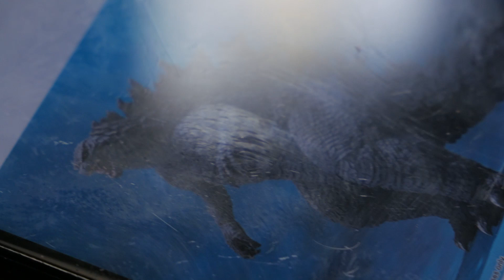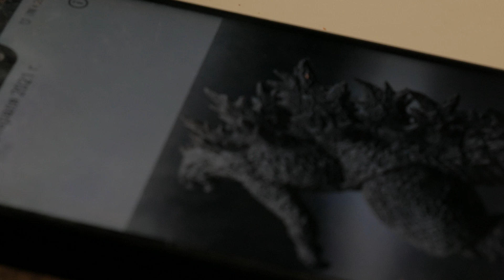Годзилла 3Д Ручкой | 3D Pen ART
Друзья, вы уже посмотрели фильм "Годзилла против Конга"?
В честь выхода этой картины, я решил создать Годзиллу 3Д ручкой. Это один из моих любимых монстров из Вселенной Монстров или MonsterVerse.
Пишите, кого мне стоит сделать дальше?

Thomas Jack Robson PRS - Look To The Stars Inst